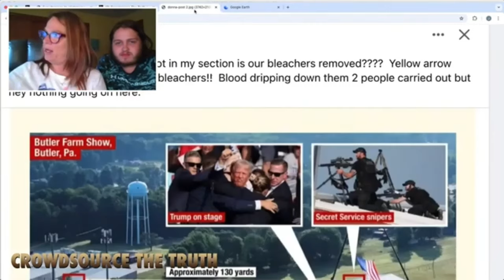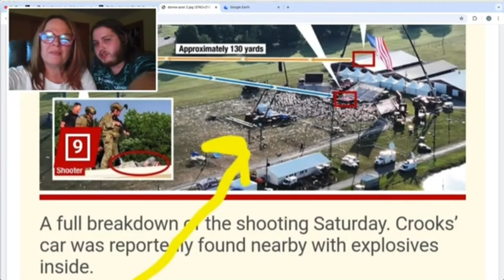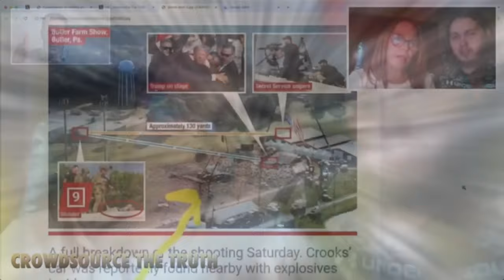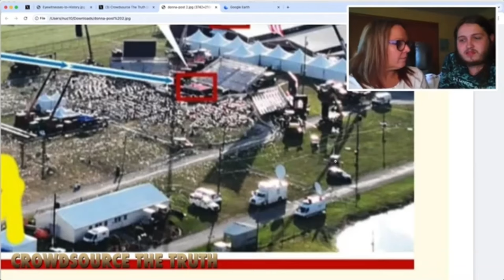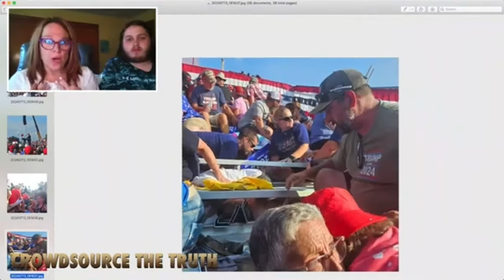Exposing Trump Shooting Lies!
Mistake Happy 2.0 exposes more outright lies and the location of several undercover agents.

 Trump Shooting

Chris Watts

Kiely Rodni

Trevor Jaboc